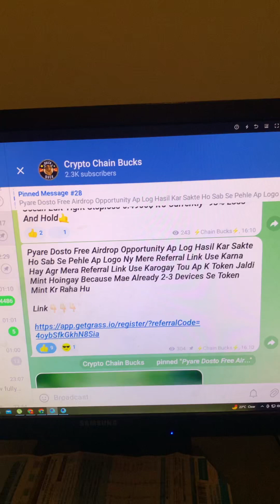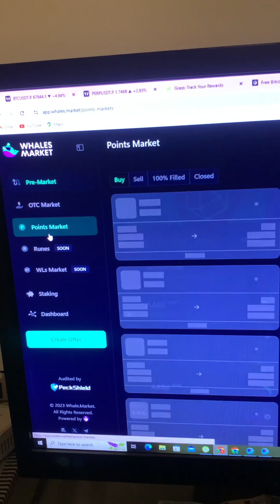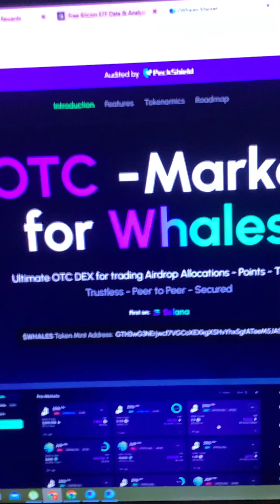Free Airdrop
For Joining Free Signals.🚨✅